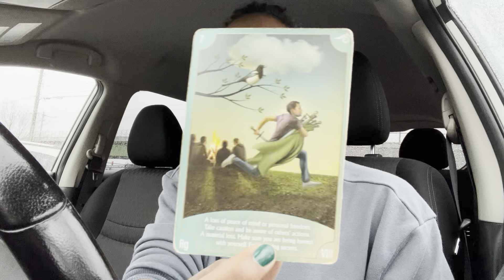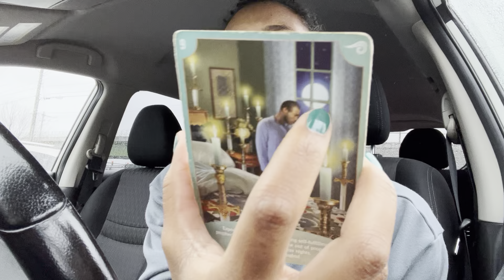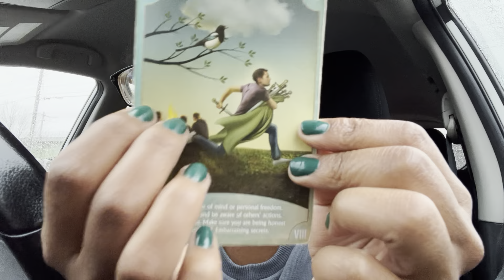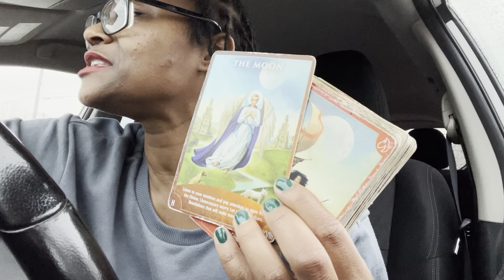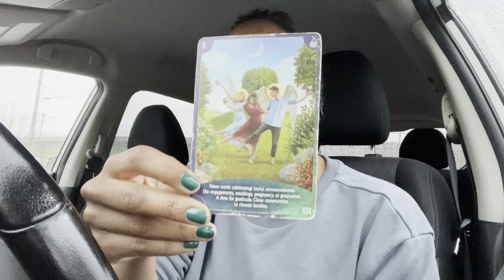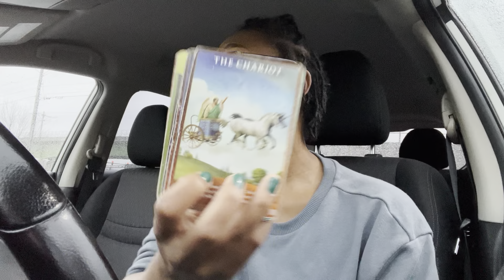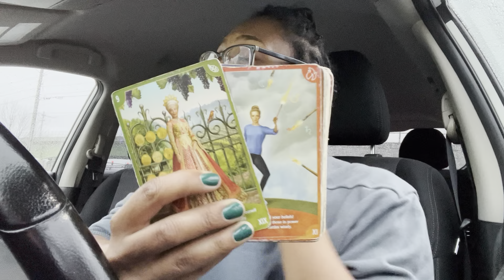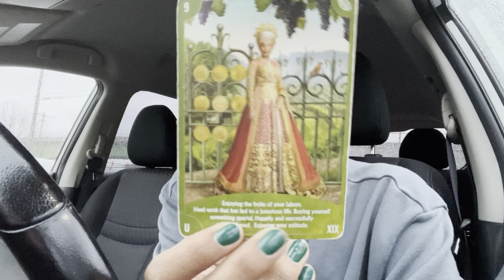THEY’RE UPSET THE PAIN THEY CAUSED DIDN’T STOP YOU FROM WINNING🏆 🏆🏆🏆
✨AAAAAYYYYYYEEEEE✨

WHAT’S UP? I’M NALA LATRICE!🙋🏾‍♀️

📺BOOK A RECORDED VIDEO READING:
*video reads are whatever comes out!

1. SEND $100 PAYMENT

w/payment screenshot!

3. RECEIVE your video read within 24-48hrs!

🌟MORE ABOUT NALA LATRICE🌟

She earned a Bachelors in Business Management, and a Masters in Psychology & Organizational Leadership! Also, she is a CERTIFIED Life Coach & REIKI I & II Practitioner!

She has healed her own traumas and experienced the dark knight of the soul and done the necessary shadow work to achieve Self-Love & a high vibrational energy!

She practice the Laws of the Universe while honoring her ancestors and she teaches you how to do the same! She helps you build your confidence to Manifest your own MAGIC!✨🎁